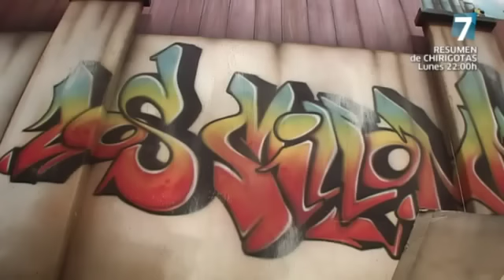Comparsa “Los millonarios” | FINAL del Carnaval de Cádiz 2015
Actuación completa de la comparsa de Juan Carlos Aragón en la Final del Carnaval de Cádiz 2015.

La vuelta de Juan Carlos Aragón ha sido una de las más esperadas en el Falla tras su ausencia del pasado año.